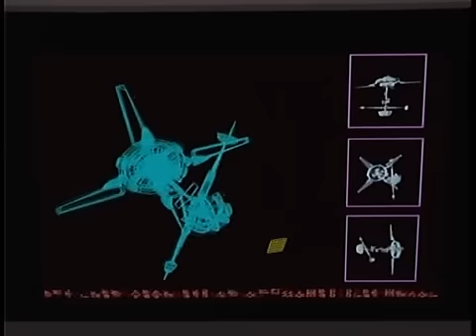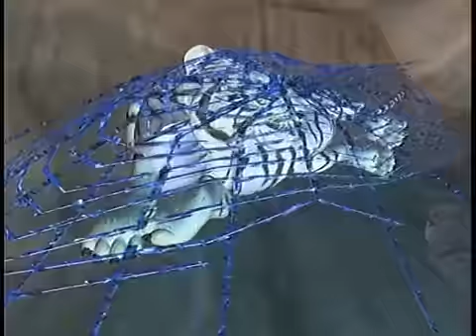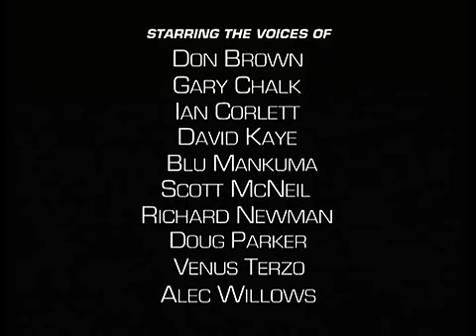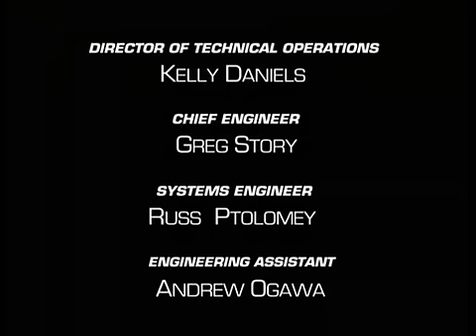Kosmiczne Wojny 11 Sonda